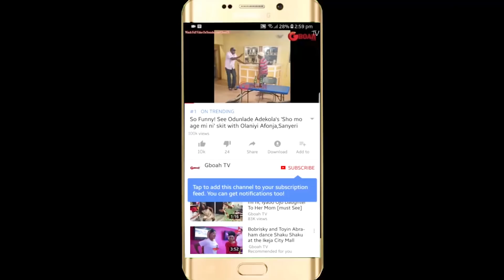Breaking News! Another Popular Nollywood Actor, Dammy Eke, Dies, So Painful